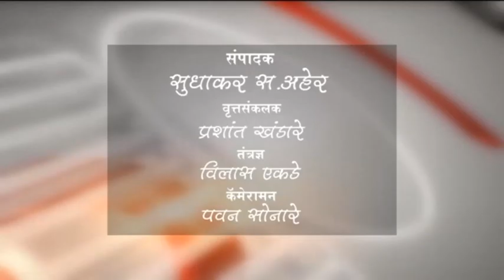धा.बढ़े - ओंकार हुडेकर यांचा अपघाती मृत्यु